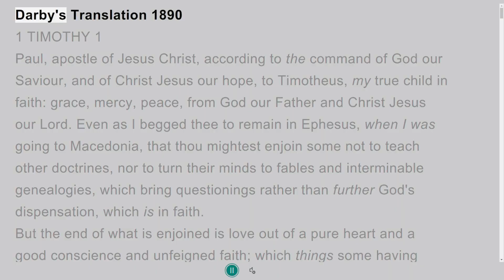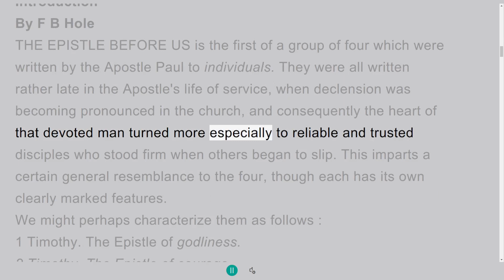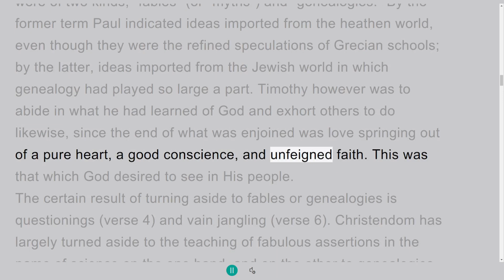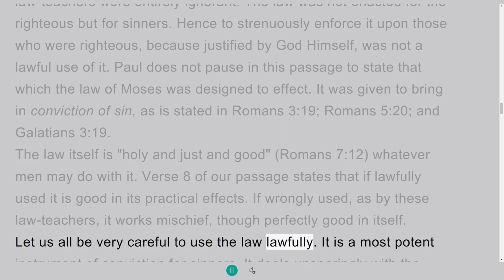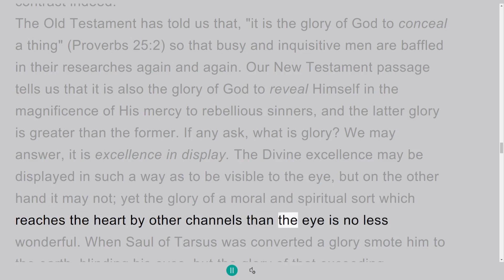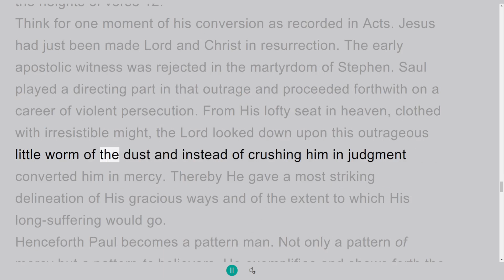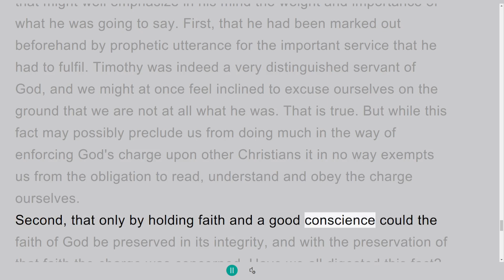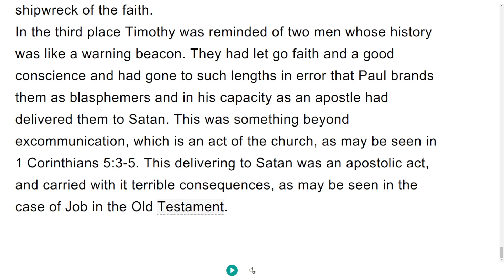Study in the NT, 1st Timothy 1, on Down to Earth But Heavenly Minded Podcast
This is the Study of the Epistle of 1st Timothy